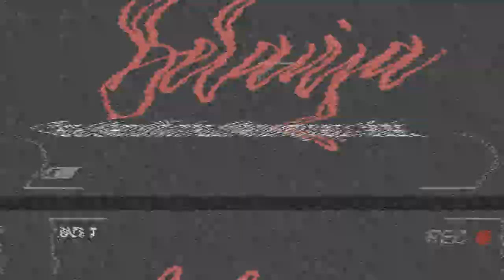Tips memilih dan menyimpan cabe | BELANJA BAHAN | #001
Buat kamu yang masih bingung memilih cabe yang masih segar dan cara menyimpan cabe agar tahan lebih lama, tonton video ini sampe habis yaa.
Dan jangan lupa subscriba untuk tips lainnya :)